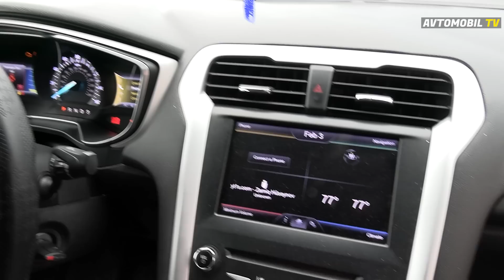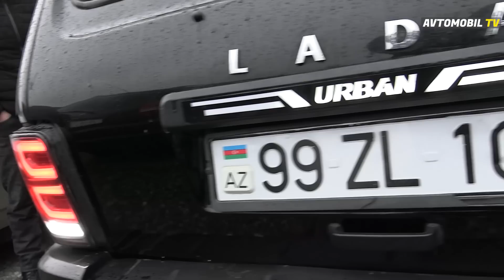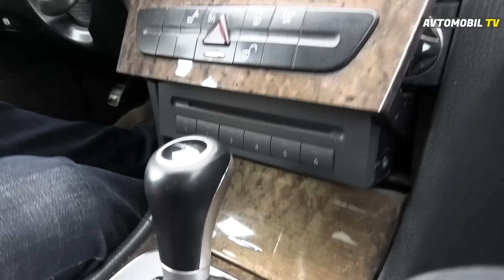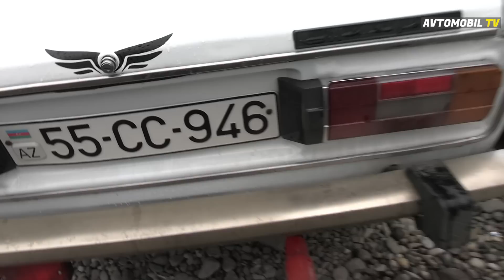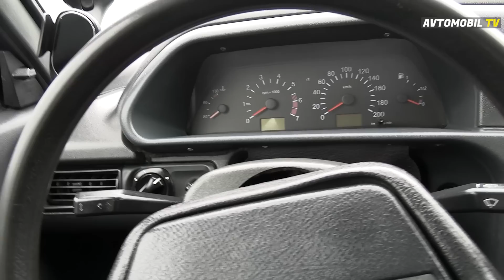Maşın Bazarı BƏRDƏ - FULL ÇƏKİLİŞ Fevral 2023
Bərdə Avtomobil Satış Mərkəzindən SON DURUM və QİYMƏTLƏR - Fevral Ayında Bərdə Maşın Bazarında Qiymətlər Necədir
Maşın Bazarı Bərdə
Bizim çəkiliş qrupu hər həftə sizləri maşın bazarlarından xəbərdar edir.
Sumqayıt Maşın Bazarı 2023
Gəncə Maşın Bazarı 2023
Bərdə Maşın Bazarı 2023
Zaqatala Maşın Bazarı 2023